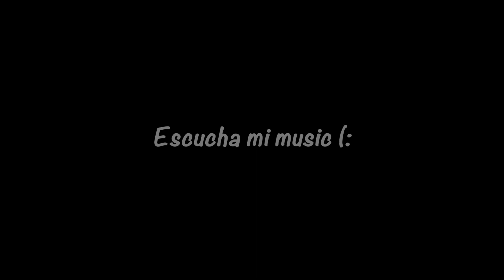Hip Hop Type Beat "Mountain" - Peter Godly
Proceso de uno de mis beats (:
Este y otros mas los pueden usar en plataformas digitales para contenido o para crear musica de uso libre. También tengo otros beats que puedes encontrar en mi canal de beats